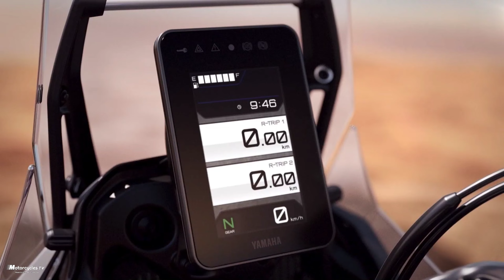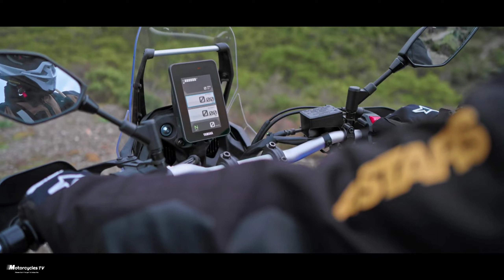New 2023 Yamaha Tenere 700 Abs, Price, Released, New Colors Concept